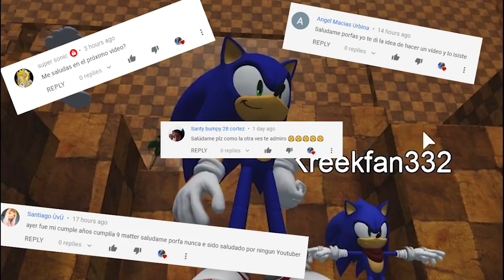⭐[ROBLOX] 🎥 SONIC CON LAS ZAPATILLAS DE LA PELICULA y DE SHADOW❗ [ACTUALIZACION FREEDOM UNIVERSE]⭐